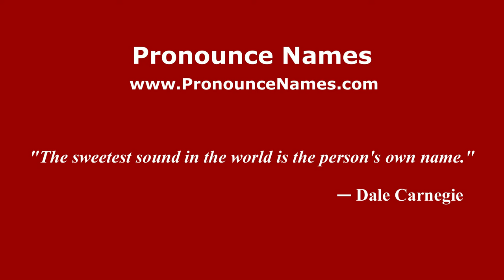How to pronounce Pauline Lafon Gore (American English/US) - PronounceNames.com